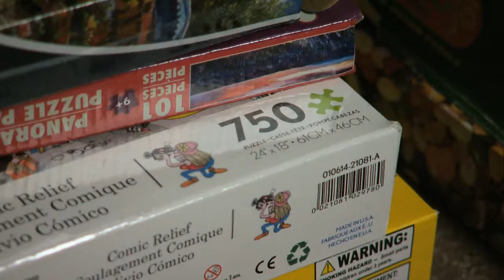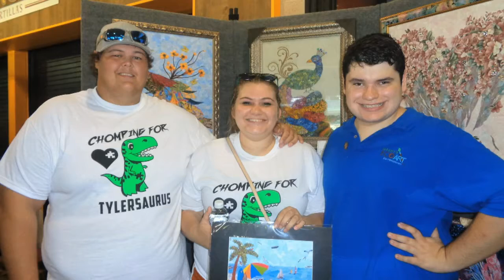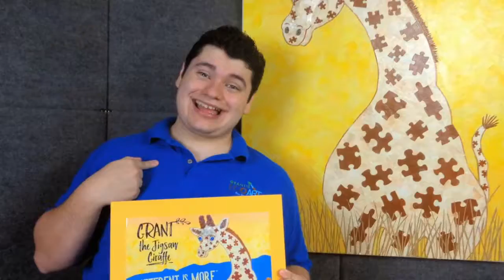Grant Maniér | Detroit Performs Clip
Growing up with autism, Grant Maniér tore paper to calm his anxiety. Now as an adult, he uses paper scraps to create artwork that is inspiring. Episode 712/Segment 4